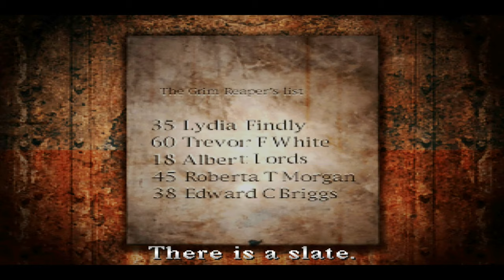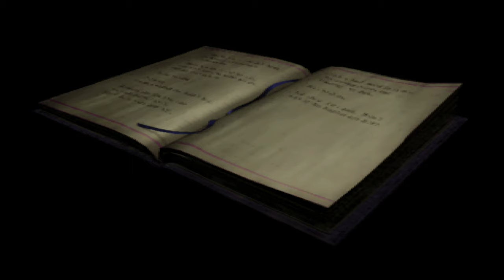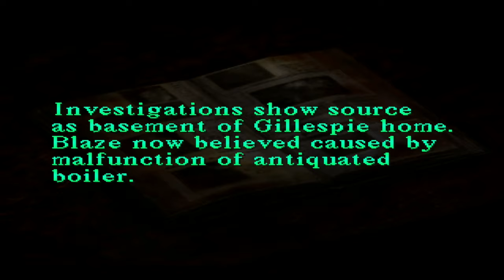Silent Hill Silent Gameplay No Commentary Ending